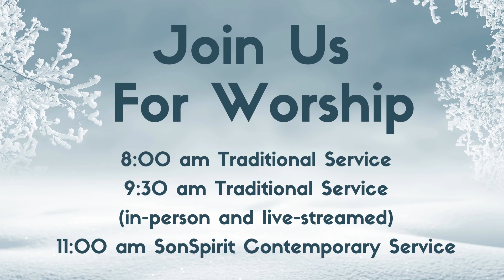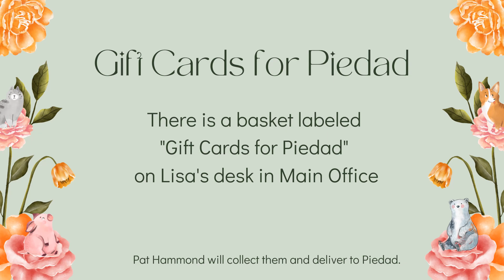Slide Show January 15